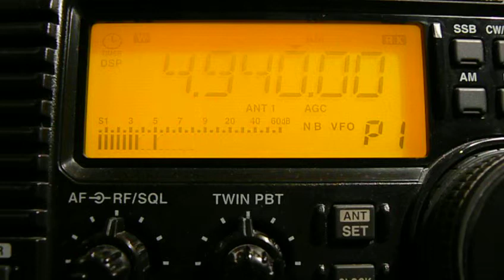4940khz, VOICE OF AMERICA,Pinheira,STP,Hausa.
20-35UTC,100kw,QTH-KO85ss.